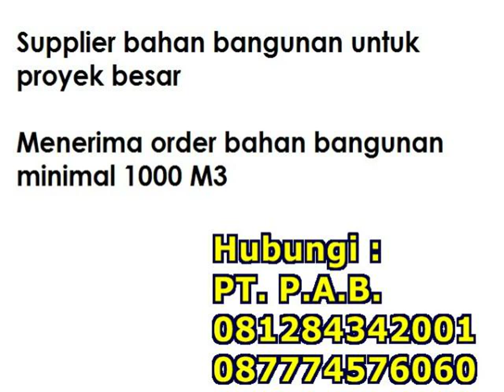Toko bangunan hebel